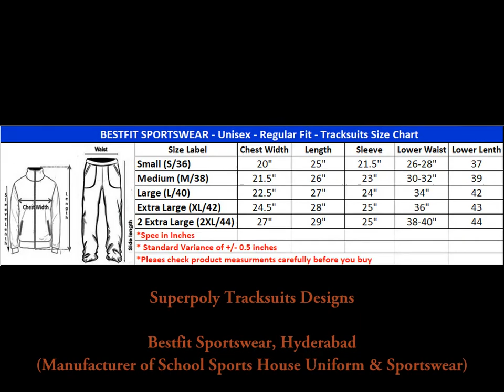Bestfit Sportswear - Sports Tracksuits | Sports Uniforms |Trackpants|Sublimaitontshirts Manufacturer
Super poly tracksuit features a high-neck zipper sweat jacket and a track pants. Made from Super poly, it will keep you at ease and lend you maximum flexibility. Ideal for early morning exercise, jogging, running and fitness sessions, by wearing this track suit.
*Available in regular Colours:
*2 Front pockets
* Regular fit
* Zip through fastening
* High neck
* Long sleeve with Grip
* Machine washable

Men's Tracksuits
Men's Tracksuits Online
tracksuit for men
tracksuits for women
tracksuit for Boys
tracksuit for girls
tracksuit for men sports

sportswear for women
sportswear shop near me
Sportswear amazon
sport jersey t shirt
sports jersey online
tracksuit for men
tracksuit for boys
tracksuit for women
tracksuit for girls
tracksuit amazon
track pants
track pants men
track pants for women
track pants for boys
track pants for girls
track pant t-shirt
track pant manufacturer
cricket uniform white
cricket uniform design
cricket uniform history
cricket uniform online
cricket uniform colors
cricket uniform india
cricket uniform images
t shirt for men
t shirt for girls
t shirt printing
t shirt for boys
t shirt for women
t shirt design
t shirt amazon